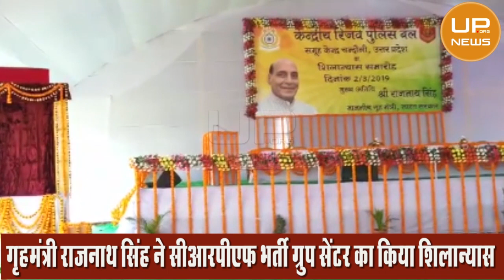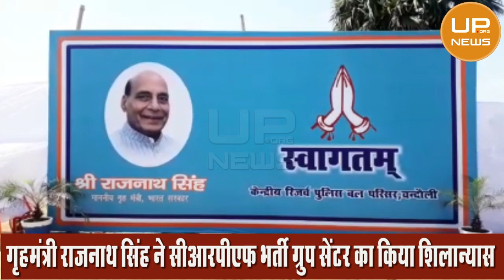Chandauli : Home Minister Rajnath Singh ने CRPF भर्ती ग्रुप सेंटर का किया शिलान्‍यास